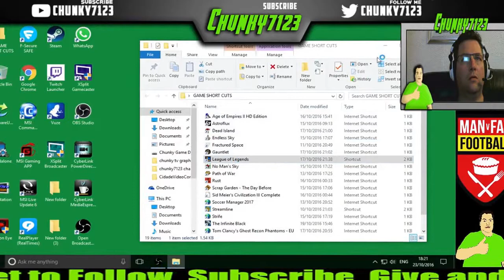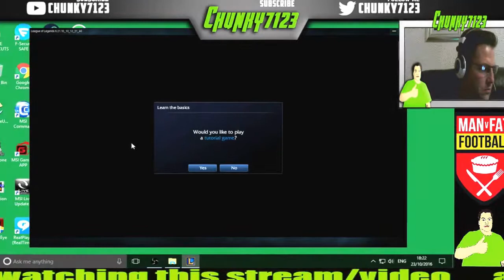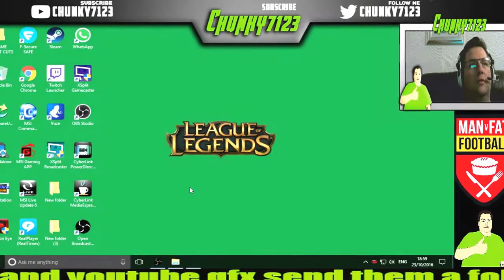league of legends first online play and man im poor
first online play of league of legends.

thanks to @gaming_gurkin  for the gfx on all my channels